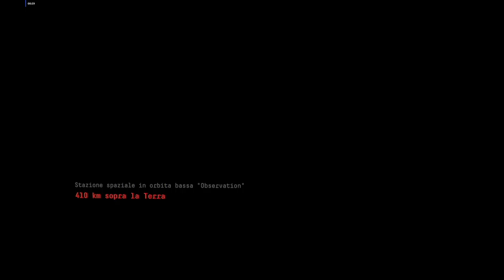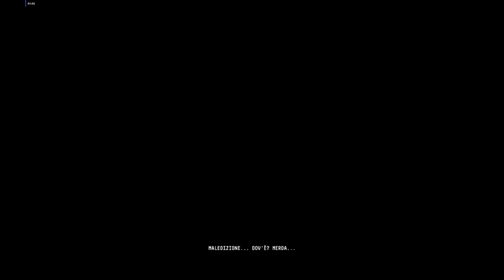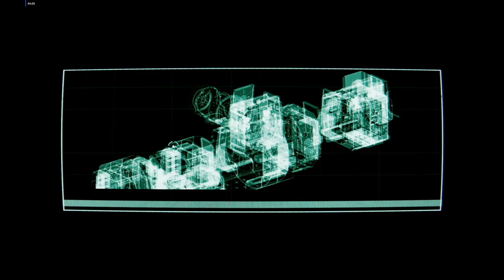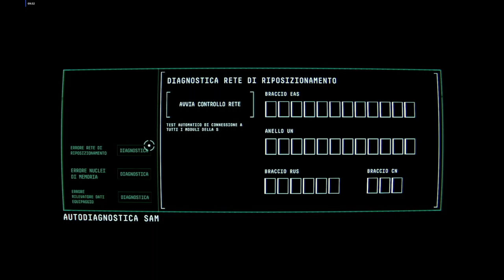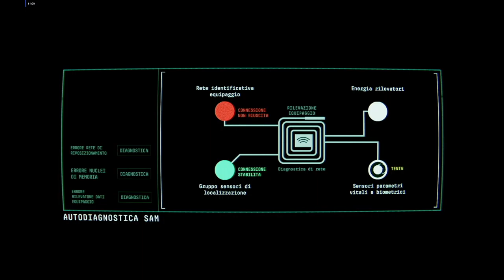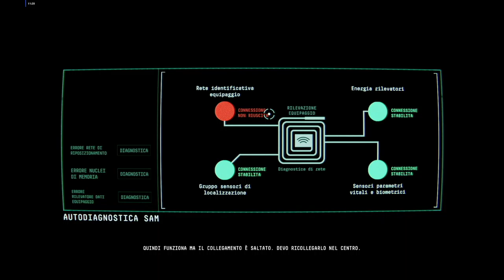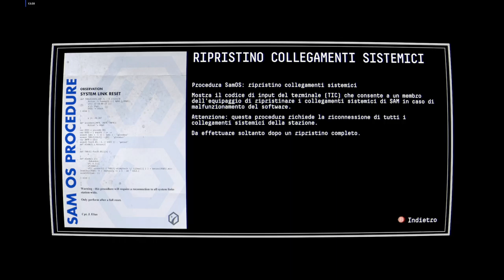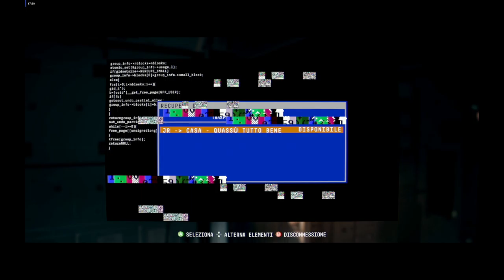Observation - First 20 minutes gameplay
First 20 minutes of "Observation" game. A very interesting and unique gameplay where you have to help the main character of a space crew...from an A.I. point of view very similar to HAL 9000 from "2001: A Space Odyssey".

Good feelings from this puzzle adventure made of mysterious and intriguing story. Don't want to spoil too much...it deserves to be enjoyed ;)